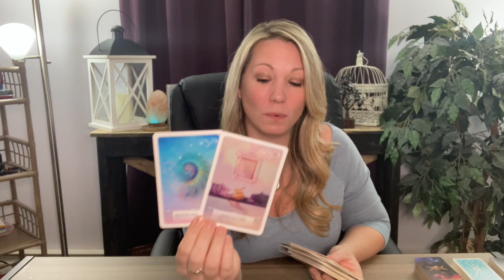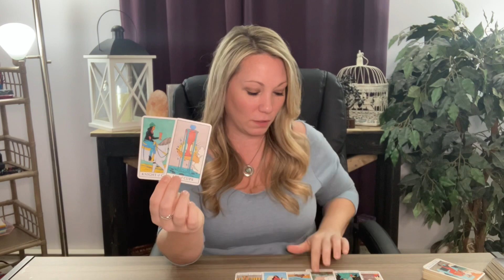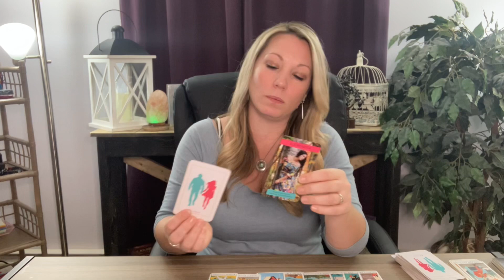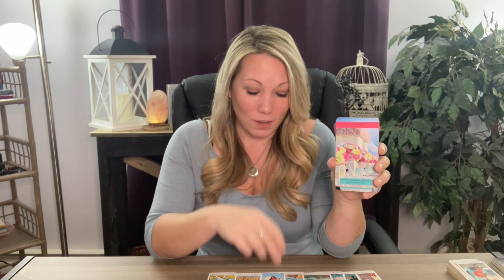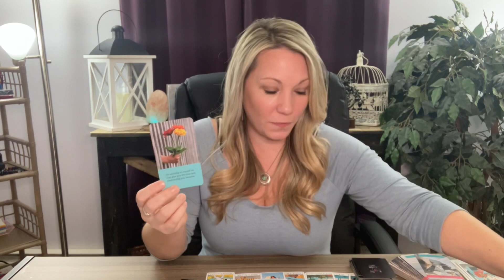♈️ ARIES November 2021… Actions Don’t Match Their Words 🙄 Aries Love Tarot Horoscope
🙏 Please help me reach my goal of 10,000 SUBS by December 31st 2021 🗓
The winner will be drawn during a live 📹 once we reach 10K Subs!!!

⛄️ HOLIDAY SEASON STEALS & DEALS ☃️
(Treat yourself as well as gift another 😉)
**Additional sessions can be added in an “as needed” basis**
🎁 Electronic Gift Cards Available 🎁

REIKI~ DISTANCE ENERGY HEALING
Choose from: 7 chakra healing, Aches/Pains, Illness/Sickness, Anxiety/Stress/Depression, Insomnia, Headaches, Addiction, etc.

HYPNOSIS SPECIALS~ Clear out blockages & old habits
Can be done via Zoom, FaceTime or Pre-Recorded Sessions

MEDIUMSHIP SPECIALS~ Connect With Your Crossed Over Loved Ones ❤️
Can be done over Zoom or FaceTime.

MEDITATE WITH ME~ Learn how to calm your mind, clear your thoughts, and create a deep connection with the Devine 💕
Can be done through Zoom, FaceTime or Pre-Recorded